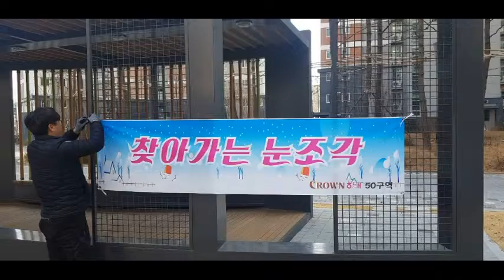2019 제2차 찾아가는 눈조각전 - 인천시 연수구 서해그랑블 아파트 (50구역) (이효성) (2분13초)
2019년 3월 6~7일 서울, 경기, 인천, 청주 등

찾아가는 눈조각전은 크라운해태가 아파트 단지, 어린이집, 고객점 등
직접 고객들을 찾아가 눈조각을 선보이는 고객감동 경영의 일환입니다.